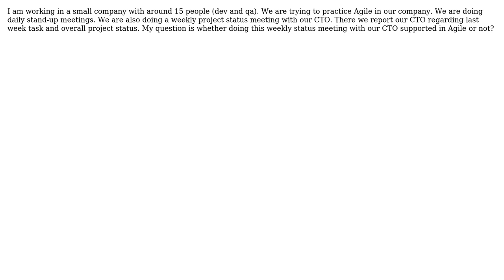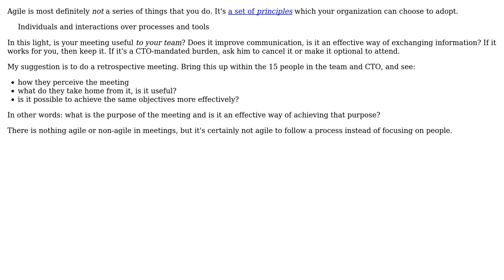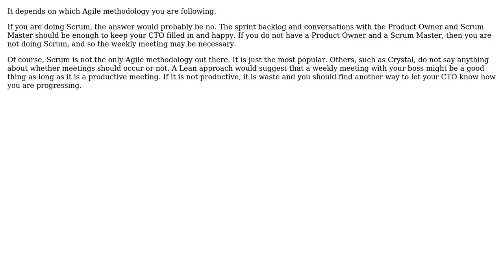Software Engineering: Do we need a weekly project status meeting in Agile? (3 Solutions!!)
Software Engineering: Do we need a weekly project status meeting in Agile?

With thanks & praise to God, and with thanks to the many people who have made this project possible! | Content (except music & images) licensed under CC BY-SA | Music | Images & others | With thanks to user Sklivvz user Sharif user Matthew Flynn user Aaronaught and the Stack Exchange Network Trademarks are property of their respective owners. You are responsible for your own actions.